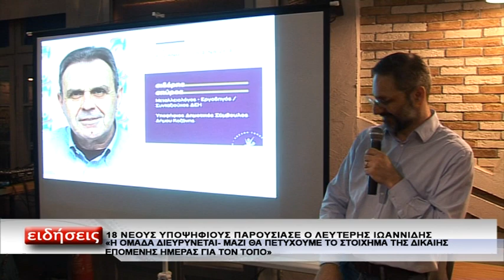ΚΟΖΑΝΗ ΤΟΠΟΣ ΝΑ ΖΕΙΣ 18 ΥΠΟΨΗΦΙΟΙ